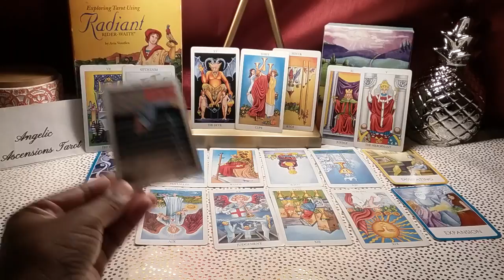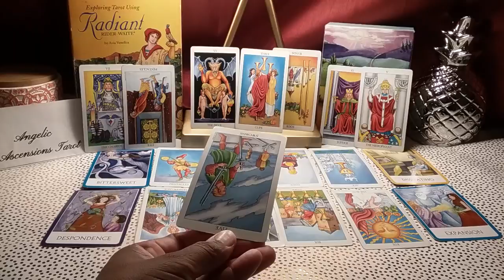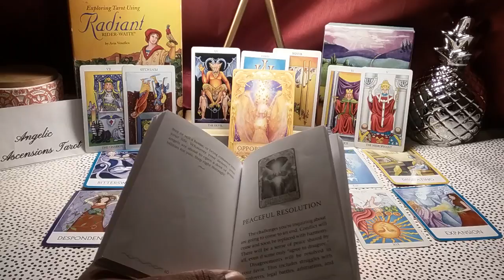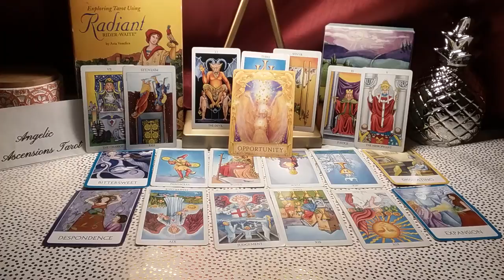Sagittarius Couples-COME BACK TO ME. I'LL MAKE IT WORTH THE WHILE!//Weekly love reading Oct.1-8 2017